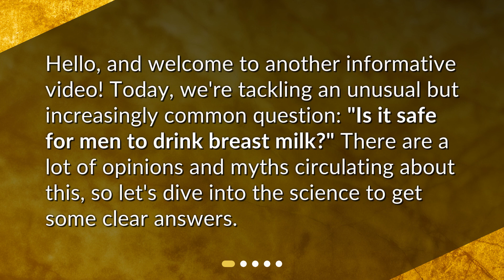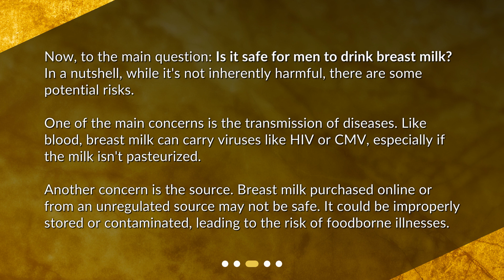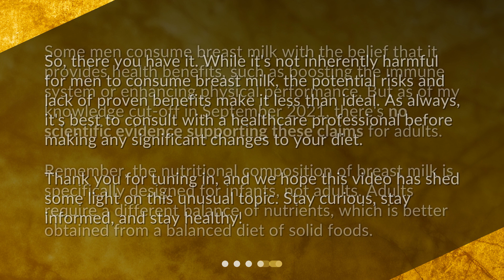Is it safe for men to drink breast milk?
"Breast Milk for Grown-ups: Healthy or Hype?" • Is drinking breast milk safe for men? Find out the truth in our latest video, 'Breast Milk for Grown-ups: Healthy or Hype?' We explore the science behind breast milk's nutritional content, potential risks, and health benefits (or lack thereof) for adult consumption. Don't miss out on this informative discussion!

00:00 • Is it safe for men to drink breast milk?
00:22 • What is in Breast Milk?
00:55 • Is Breast Milk Safe for Men to Drink?
01:34 • Are there Health Benefits for Men Drinking Breast Milk?